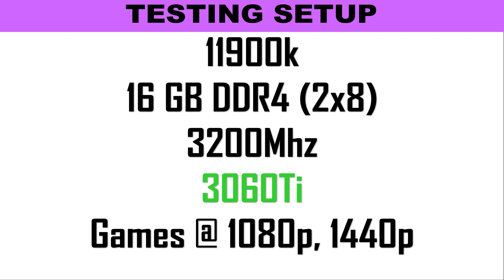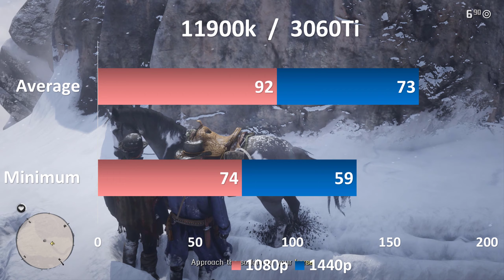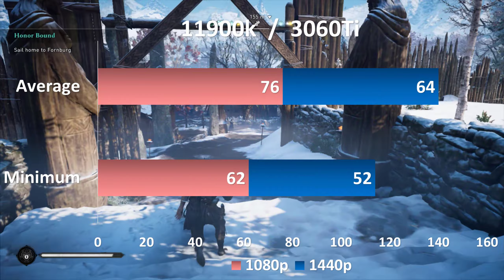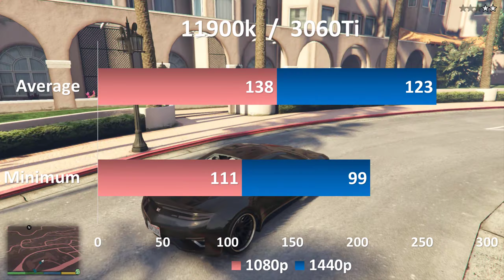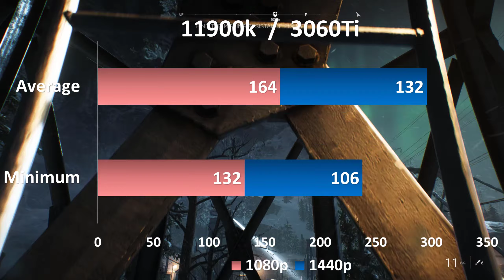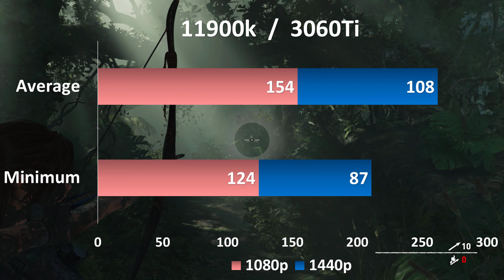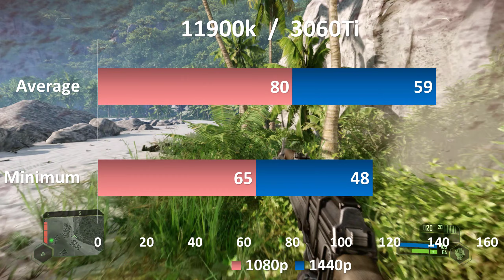intel 11th gen 11900k with 3060Ti in 1080p, 1440p 10 New Games Tested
The Ashes of The Singularity in-game benchmark has, on several occasions, given us a glimpse into several pieces of yet-to-be-released hardware. For example, it essentially confirmed that the Nvidia GeForce RTX 3060 Ti performs on par with the RTX 2080 Super. Now, the Intel Core i9-11900K has made its first appearance on the game's benchmark (via TUM_APISAK). Interestingly enough, a similarly-specced Intel chip showed up on Geekbench some time ago. It was clocked at 3.4GHz and could boost up to 5GHz.
The Intel Core i9-11900k appear to be clocked at 3.5GHz. It is paired with an Nvidia GeForce RTX 3080 and 32GB of RAM. At 1080p, the chip manages to run the game at 64 fps. Turning that up to 1440p doesn't seem to affect the Core i9-11900k a lot, as it achieves a smooth 62 fps. Both tests appear to have been conducted at the 'crazy' preset, which cranks everything all the way up. The benchmark also tells us that Intel's flagship chipset will come with eight cores and sixteen threads, something that has been common knowledge for quite some time now.
These numbers pale in comparison to the recently-launched AMD Ryzen 9 5950x, which manages to breach the 70 fps mark at 1080p with relative ease. While the Intel Core i9-11900K's somewhat lacklustre showing can be attributed to it being an engineering sample, it is unlikely that the retail version of the silicon will have the chops to take on AMD's Zen3 line of CPUs. We should know more about what Intel has in store for us soon, as it plans on launching the Rocket Lake series of processors in Q1 2021.

TIMING
00:00   INTRO
00:15   WATCH DOG LEGION
01:10   RED DEAD REDEMPTION 2
02:11   ASSASSIN’S CREED VALHALLA
03:04   DOOM ETERNAL
04:02   GTA 5
05:04   HORIZON ZERO DAWN
05:58   BATTLEFIELD 5
06:54   SHADOW OF THE TOMB RAIDER
07:52   CRYSIS REMASTERED